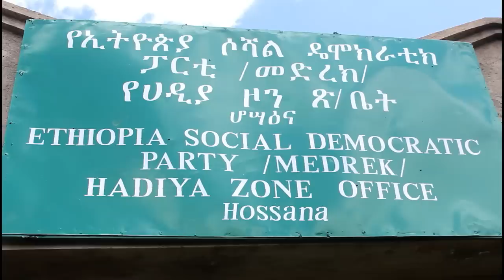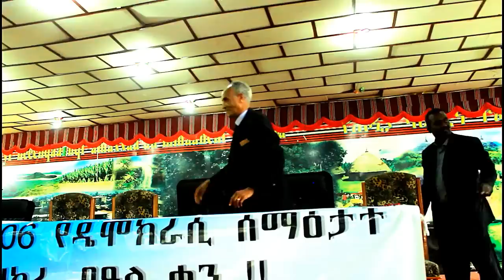(PART I) የሀዲያ ሕዝብ የዴሞክራሲ ሰማዕታት ቀን ዝክረ በዓል አከባበር ግንቦት 10 በሆሳዕና/ዋቸሞ ከተማ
Maintained by volunteers, this channel will host information; news; ideas; & entertainment produced by volunteers who are knowledgeable and passionate about issues of concern for Hadiya people of Ethiopia and the country in general.

Our target audience is anyone who seeks to learn something about Hadiya people of Ethiopia – their culture, language, history, current situation, their news, and more.